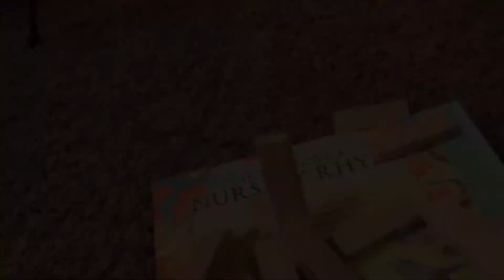Life After￼ People the great￼ Collapse￼